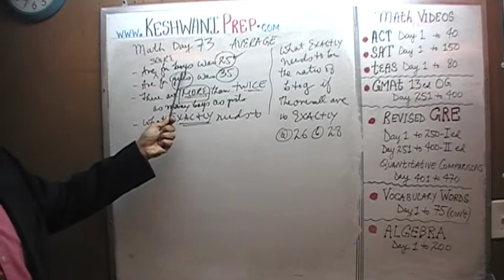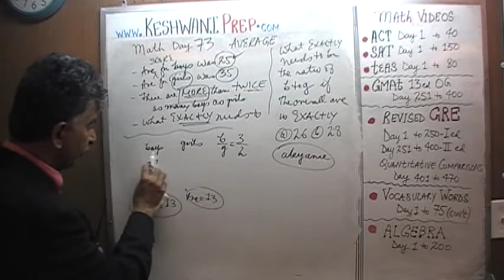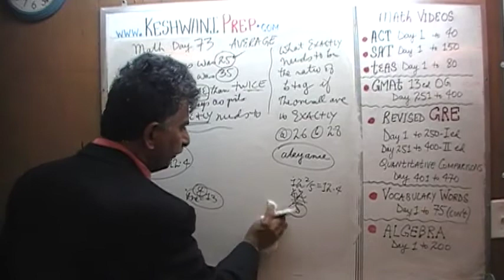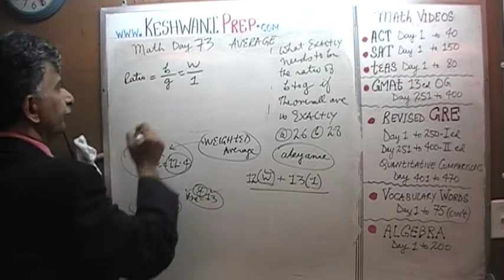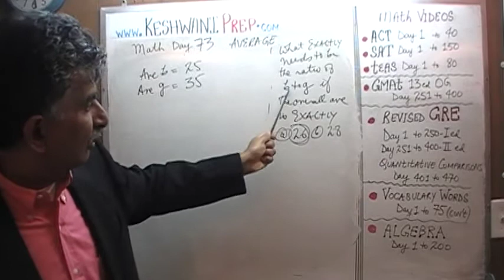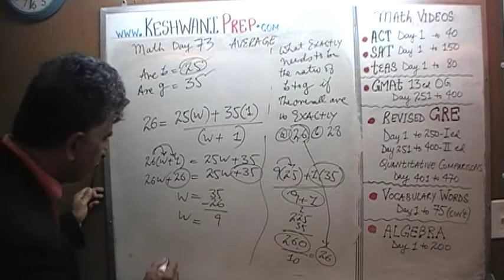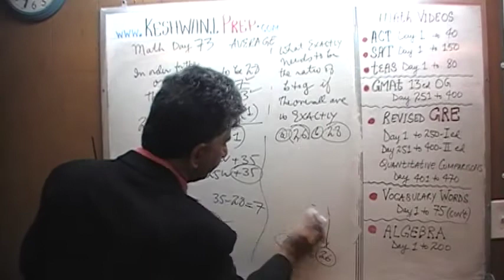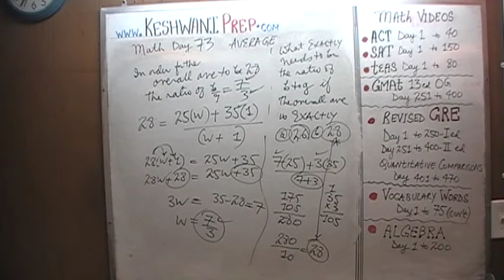Average 6/10, Day 73, Basic Math for GRE, GMAT, TEAS, SAT, ACT Prep Tutor Online Keshwani